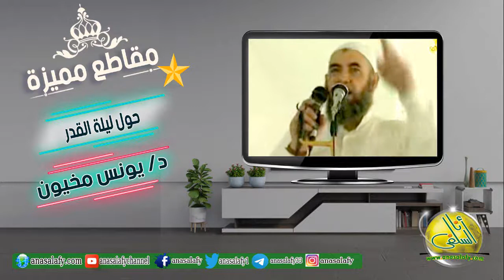حول ليلة القدر (مقطع). د/ يونس مخيون